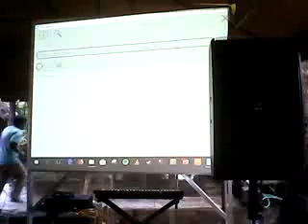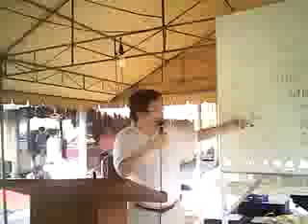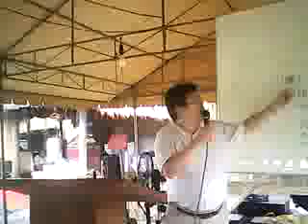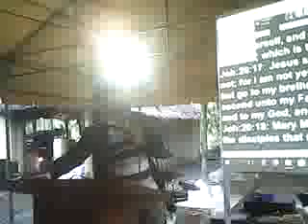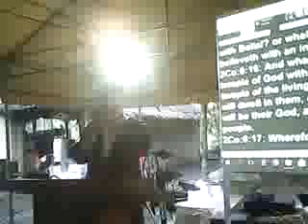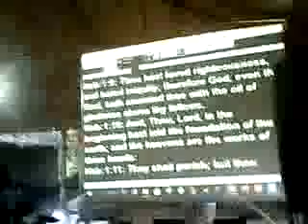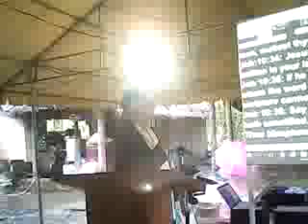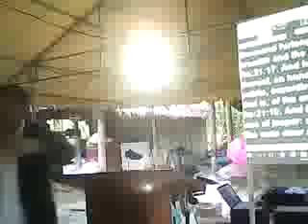Bahaginan sa PagkaDios 20180127 104416 Nabuagtitipongangaral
o paltalk chatroom Pagssasauli ng lahat ng Bagay
Makinig sa mga audio recordings Fb endtime Cogeo Series